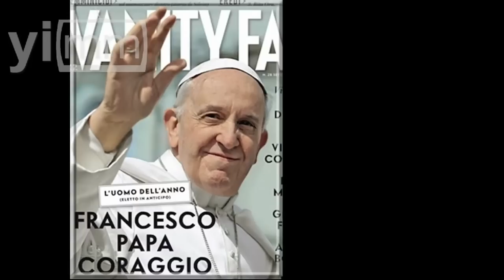Pontificado de Francisco; ejecución del Concilio Vaticano II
Comentario: Daniela Jerez / Alejandro Ledesma Solórzano // A un año de la elección de Francisco como Papa, su pontificado ha seguido la orientación del Concilio Vaticano II pero aterrizado a las necesidades del siglo XXI. Conoce aquí la opinión de los expertos.